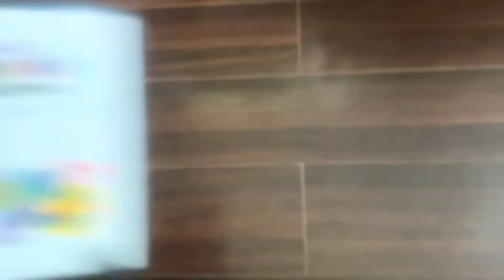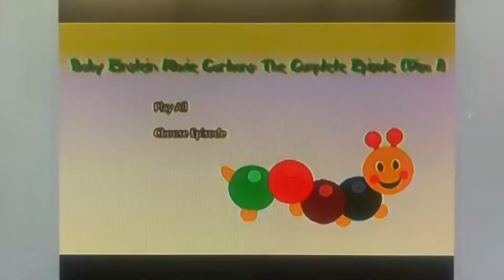Baby Einstein Movie Cartoons: The Complete Episode (Disc 1) 2022 DVD Opening And Menus